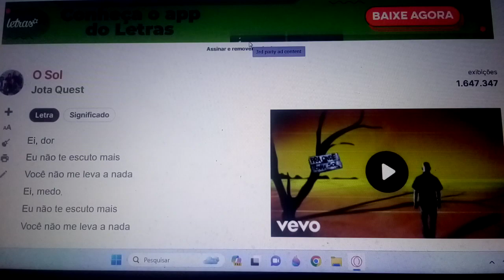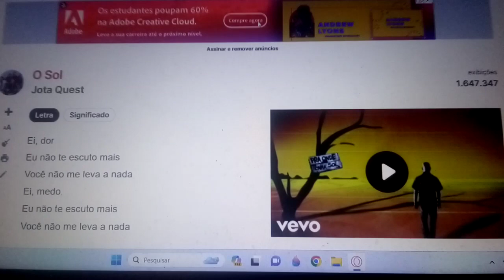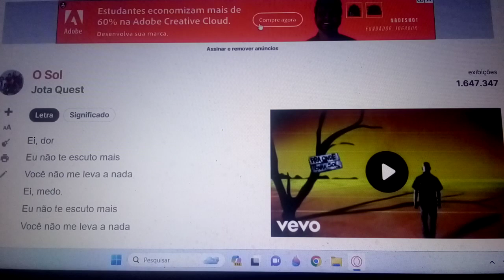Ei dor eu não te escuto mais. Ensaio Cover.